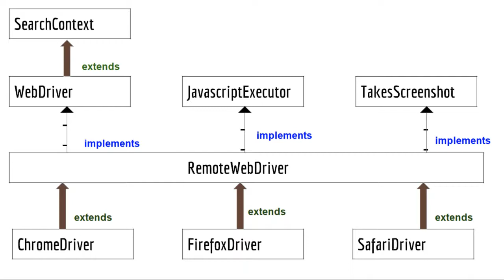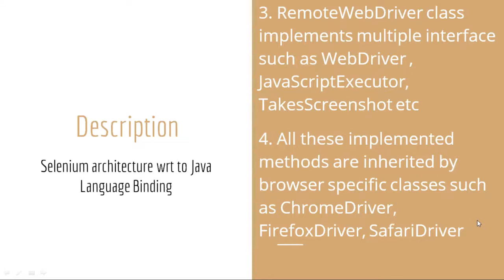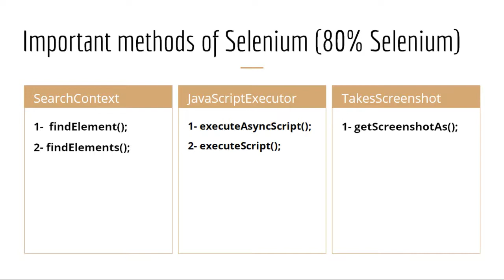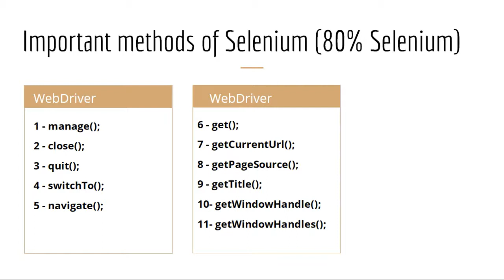#7 Selenium High Level Architecture - AvinTech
In this video we have discussed about the high level architecture of selenium and abstract methods present in Interfaces.